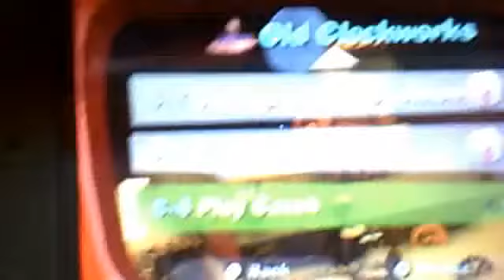Luigi's Mansion C-4 Play Catch:Dog on it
After C-5 Piece at Last, THE BOSS! my true gaming skills are coming in! See U On Sunday!